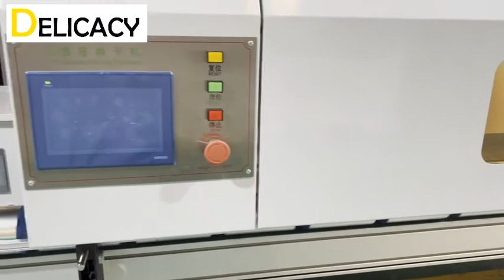Automatic Food Can Body Production Front Line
Including:

Body welder with Mitsubishi full servo motion control system
Mitsubishi motion controller, PLC, inverters, servo motors (totally 4 servo motors respectively for body blank sucking, can body pushing, can body feeding and copper wire), power module; Omron relay; Schneider contactor and switches; Siemens air switch; SMC/MAC solenoid valves; customized industrial water chiller; nitrogen protection device
Ceramic copper wire flattening rollers, guide wheels & Z bars
With remote control system and AC for electric cabinet

External welding seam lacquer spray coating system
With Nordson spray nozzle, including transfer conveyor
AirTac PLC controller and pneumatic components, Omron relay, Weinview HMI

Internal welding seam powder coating system
SMC pneumatic components; Omron PLC, colorful touch panel and relay; Schneider inverter and contactor; Siemens switches

4-head induction oven (energy-saving model)
With automatic transfer conveyor lifting mechanism
Omron PLC, colorful touch panel and relay; Schneider inverter and contactor
Power: about 4Kw

Max. production speed: 220CPM

Castle Chen
Delicacy Packaging Machinery Co., Ltd.